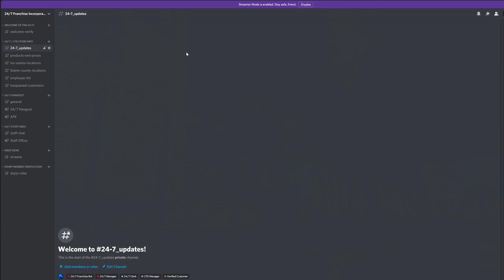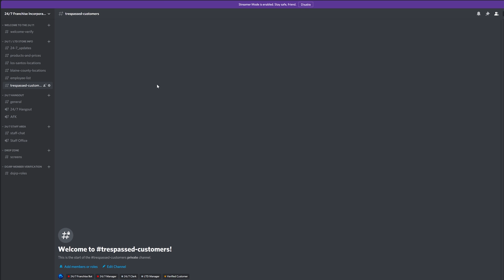When the Boss Arrives | Dept. of Justice Cops | Ep.994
We head around to some 24/7 locations to say hello and check on the stores, things always get crazy in the Los Santos store locations...

Timestamps
0:00 Mini-update
3:15 Work day begins